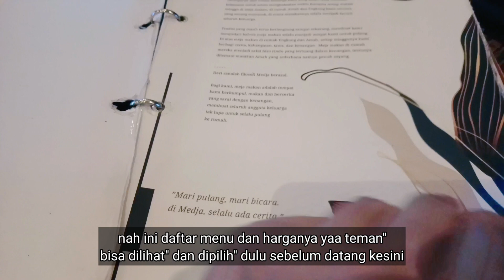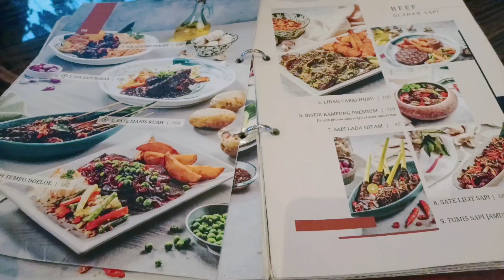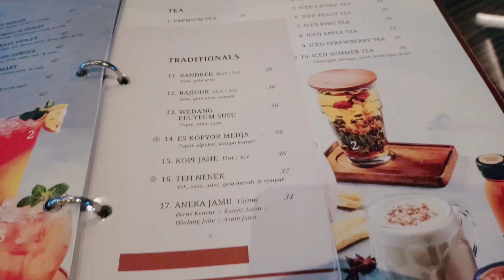📎 Sop Kaki & Sate Kambing Bang Hasan Kumis + Medja Restaurant [Kota Bogor]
Rekomendasi kuliner di Kota Bogor